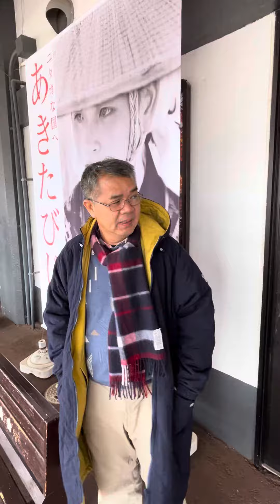รอรถไฟกลับโตเกียว